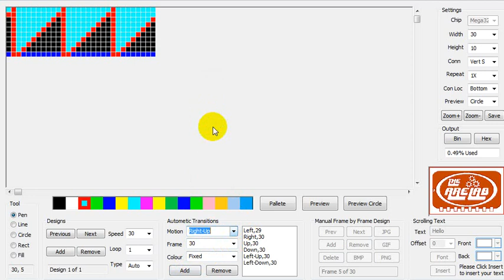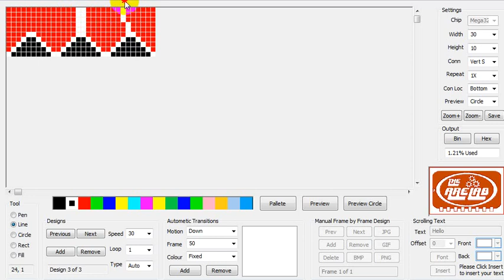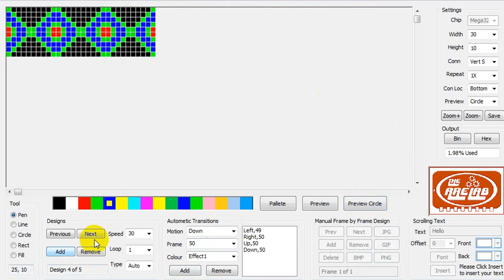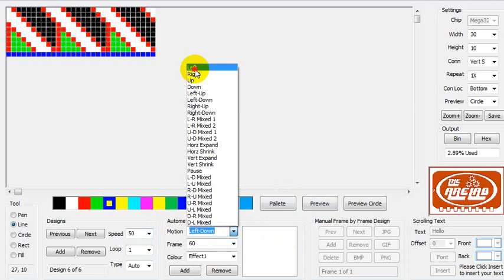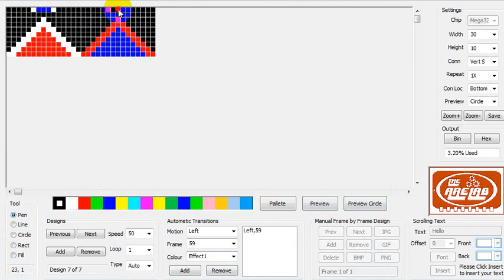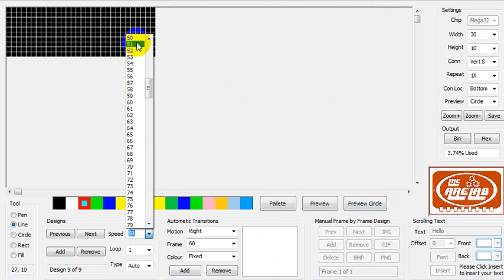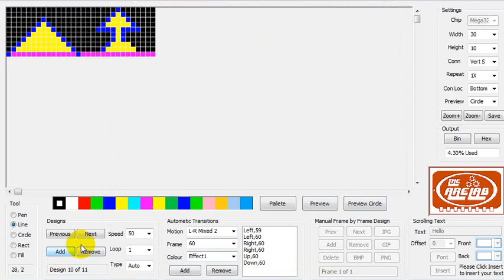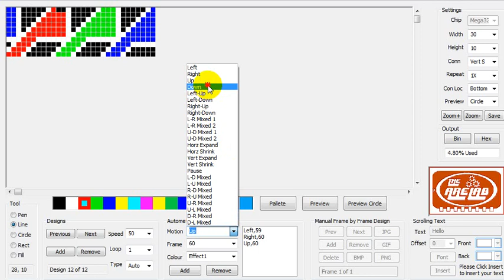10x30 make in circle effect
at mega8 ic file
8x24 hex

ps-73391

5v 10a  smps
5v 80a smps

Tridev traders 256mb SD Secure Digital Flash Memory Cards